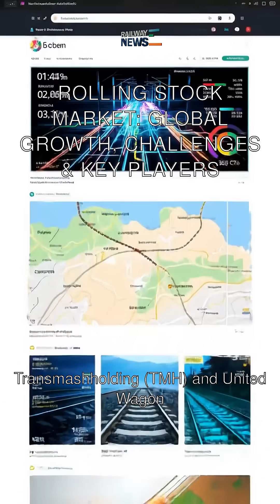Rolling Stock Market: Global Growth, Challenges & Key Players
The global rolling stock market surged to record highs in 2024, reaching a total of €65 billion.  This impressive 11% increase from 2022 was fueled by growing demand for both passenger and freight transport, alongside a shift towards eco-friendly solutions.  However, this booming sector faces significant challenges, including supply chain disruptions, inflation, and labor shortages.  While 24 manufacturers surpassed €500 million in revenue, top players like CRRC, Alstom, and Siemens Mobility, despite positive growth, are encountering obstacles.  Russian manufacturers like Transmashholding (TMH) and United Wagon Company (UWC) saw impressive revenue boosts, largely influenced by geopolitical factors.  These factors, combined with production delays and environmental challenges, particularly impacting Stadler's European operations, create a complex landscape.  The industry must adapt to evolving challenges, embracing digital solutions, supply chain diversification, and workforce development to maintain profitability and meet increasing demand for sustainable transport.

New Taipei City's metro expands in three phases, adding lines and stations.  Construction is underway, enhancing connectivity and easing traffic.